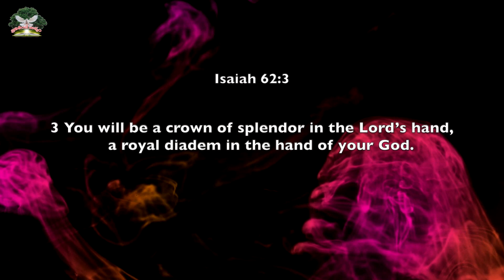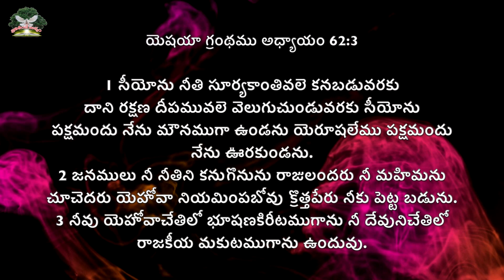ఎందుకు అలాగు అనుకుంటున్నావ్?|| Rev. CHARLES P JACOB || PHILADELPHIA AG CHURCH || VIJAYAWADA.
Our Account Details:
Name :  PHILADELPHIA AG CHURCH
A/c No: 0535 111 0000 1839
IFSC Code: UBIN0805351
VIDYADHARAPURAM BRANCH